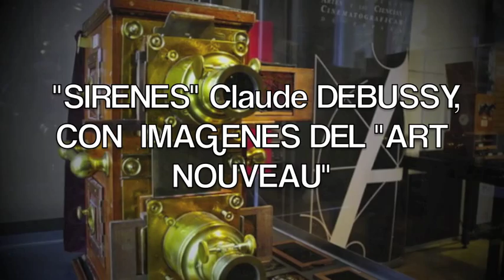SIRENAS POR DEBUSSY CON IMAGENES MODERNISTAS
El grupo de composiciones sinfónicas escritas por Debussy entre finales del siglo XIX y principios del XX marca el primer gran giro en la concepción del sonido orquestal. Su mayor mérito reside en haber sido capaz de traducir esos ideales estéticos en un lenguaje sonoro nuevo en el que la reinvención del timbre y su función expresiva adquiere una importancia capital.